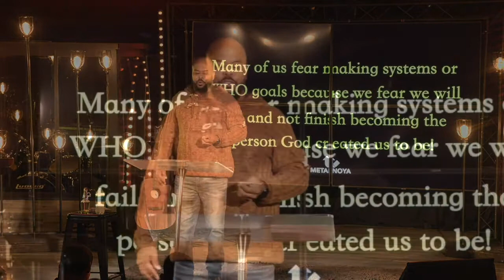This IS My Year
Join us as Billy Island has a talk with us about how we should start this new year off right knowing that God is with us.